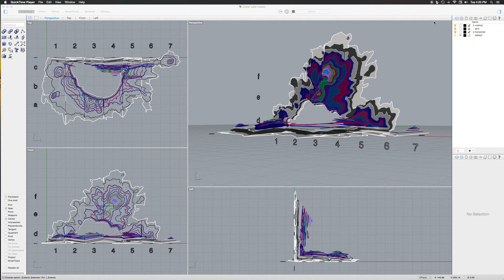caldera rhino screen shot